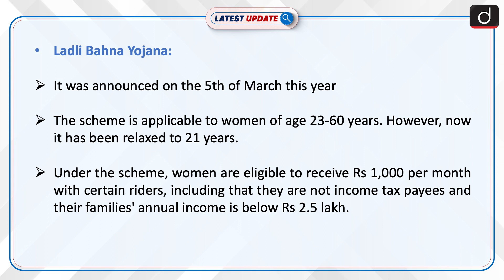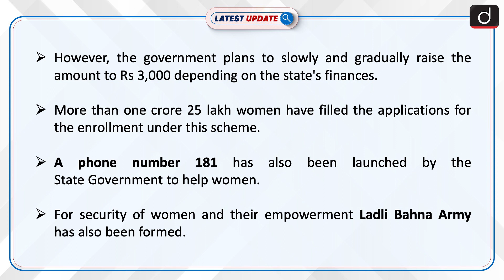Ladli Behna Scheme rolled out by MP Govt: Latest update | Drishti IAS English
Madhya Pradesh government is launching a unique scheme  named Ladli Bahna to make women financially independent. The scheme is applicable to women of age 23-60 years. However, now it has been relaxed to 21 years. Under the scheme, women are eligible to receive Rs 1,000 per month with certain riders, including that they are not income tax payees and their families' annual income is below Rs 2.5 lakh.